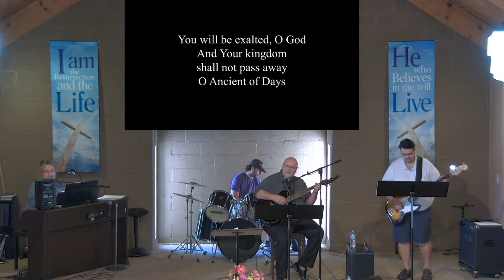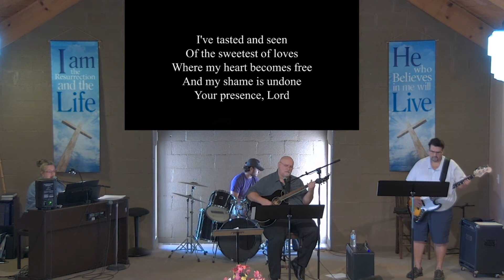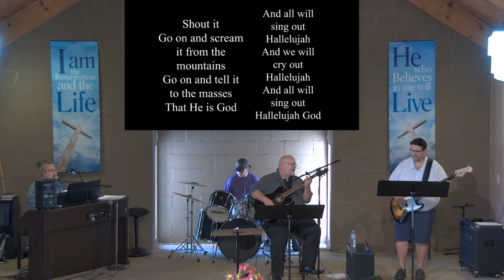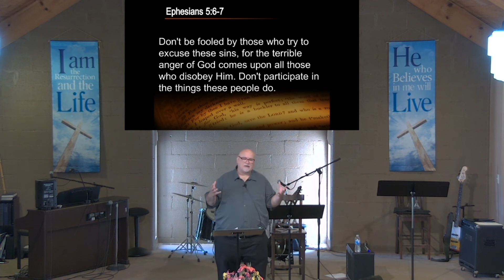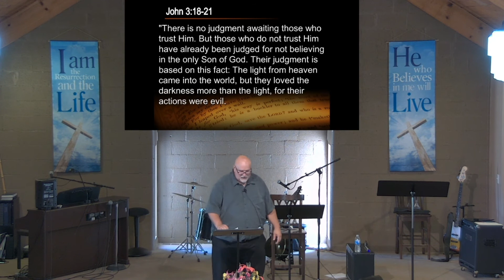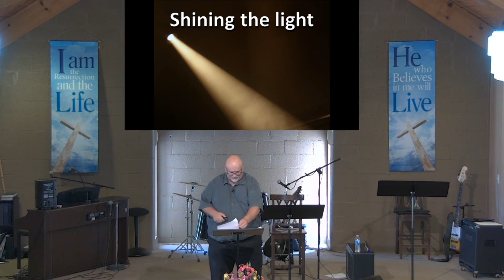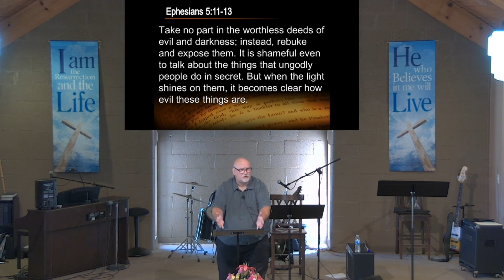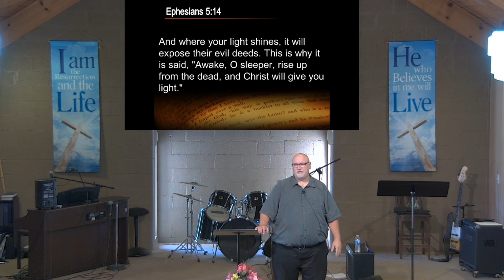6-14-2020 Be the Light Ephesians 5:6-14